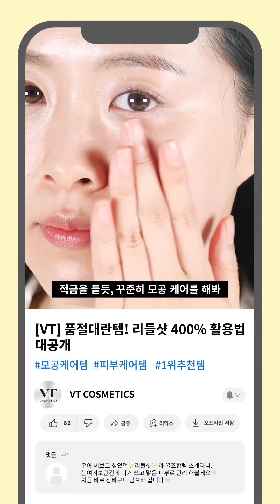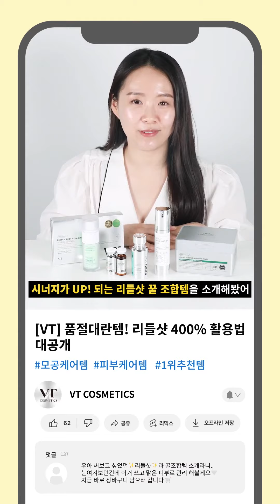리들샷 꿀 조합 궁금한 사람!🙋‍♀️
VT 직원이 직접 소개해줄게!
👩🏻: 브라이트닝 관리가 필요하다면
리들샷100과 비타라이트 에센스 추천!
꾸준히 사용하다 보면
얼굴에 조명 탁! 킨 것 처럼
효과 톡톡히 볼 거야 💡
🧑🏻‍🦰: 쉽게 예민해지는 피부가 고민이라면
리들샷100과 시카 엑소좀 마스크 추천!
두 조합으로 관리한 다음날
진정된 피부 컨디션은 말해 뭐해🫶🏻
👱🏻: 광친자라면 주목!
리들샷100이랑 PDRN 에센스 추천!
한번 써보면 못 헤어 나올걸❤️
탕후루 저리 가라야😎
👧🏻: 모공 늘어지는 게 보인다면
리들샷100과 레티에이 에센스 추천!
지금 바로 관리 시작해!
피부 적금 든다 생각하고
꾸준히 모공 관리해 봐!